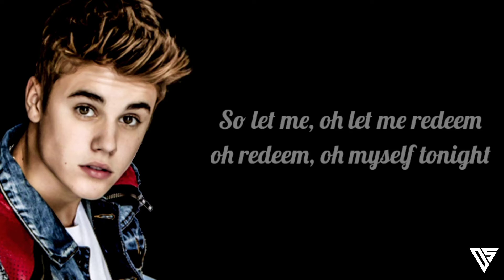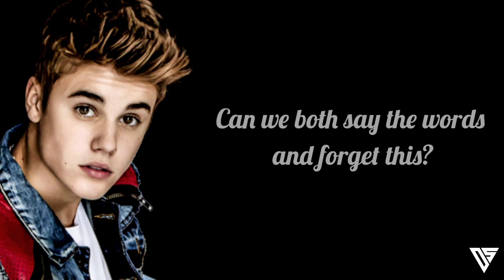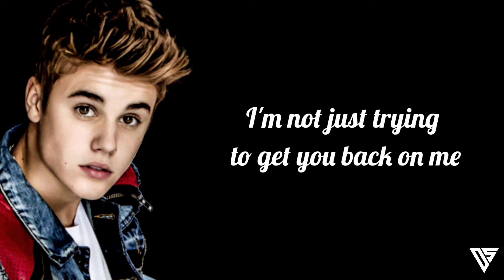SORRY ~ JUSTIN BIEBER | Lyrics video